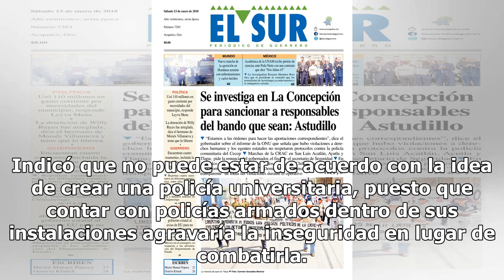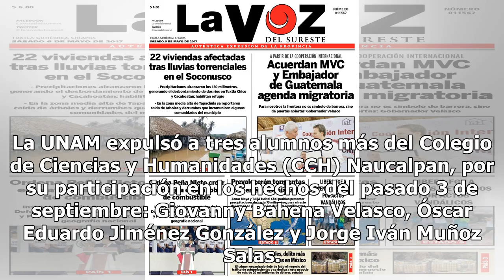UNAM rechaza tener policía armada interior - El Diario de Yucatán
CIUDAD DE MÉXICO (El Universal).- La Universidad Nacional Autónoma de México (UNAM) no puede estar de acuerdo con “la propuesta de conformar una policía o cuerpo de seguridad armado en el interior de sus campus”, afirmó en un comunicado de prensa, puesto que agravaría la inseguridad que se vive dent...